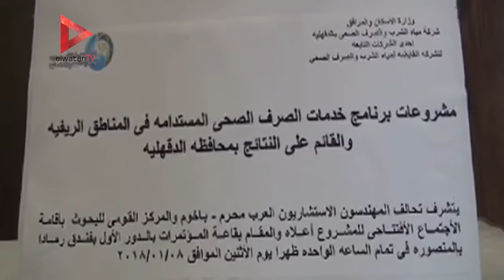البنك الدولي يمول الصرف الصحي في 94 قرية بـ6 مليارات جنيه في الدقهلية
جريدة الوطن
جريدة يومية مستقلة